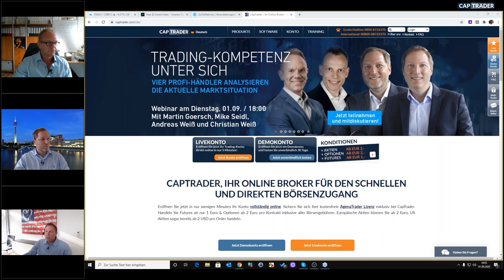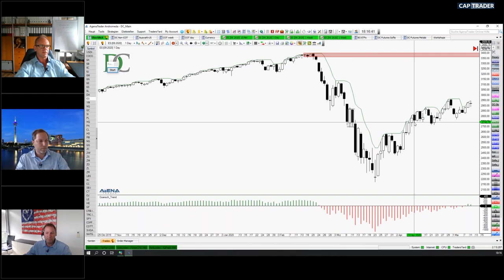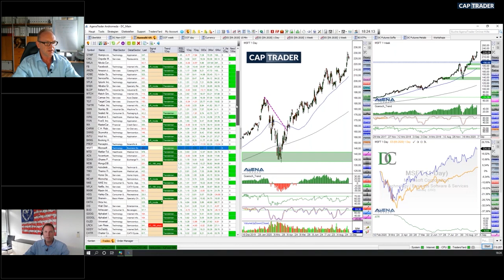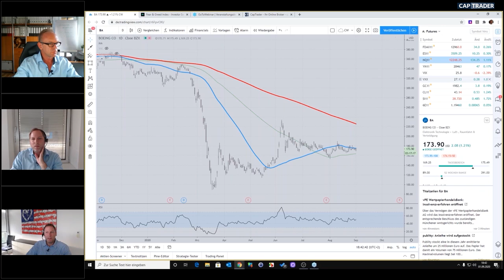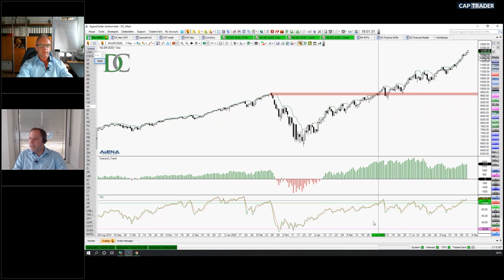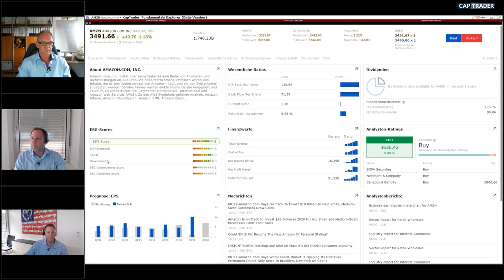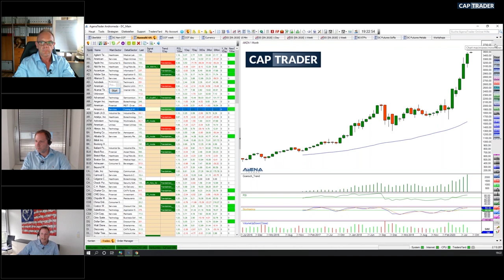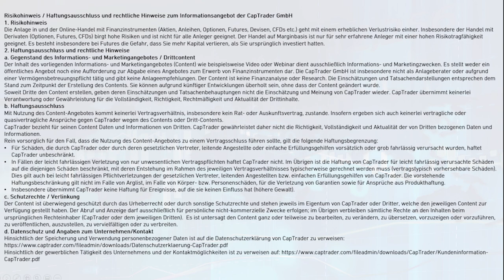Trading Talk mit Martin Goersch bei CapTrader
DaytradingCoach Martin Goersch, professioneller Vollzeithändler im Gespräch mit Andreas und Christian Weiß am 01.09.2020. Alle drei sind seit sehr vielen Jahren im Trading-Geschäft tätig. Goersch überwiegend auf Seiten der Trader, die Weiß-Zwillinge als Trader und Geschäftsführer eines der erfolgreichsten deutschen Broker Captrader.
Seien Sie dabei, wenn diese drei Händler sich über die aktuelle Marktsituation austauschen und Indizes sowie Einzelaktien analysieren. Lernen Sie in spannenden fast 90 Minuten, wie sie sinnvolle Trading-Kandidaten finden, die auch im aktuell wackeligen Marktumfeld hervorragende Chancen bieten.